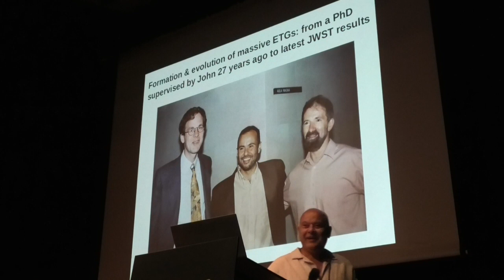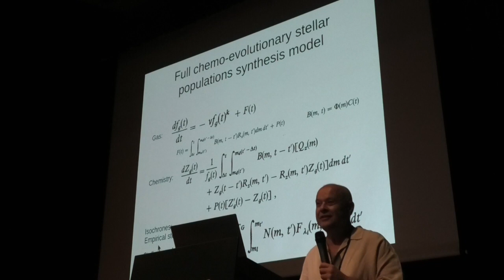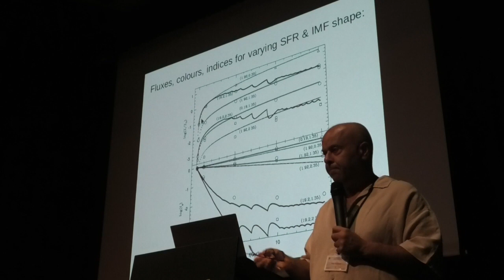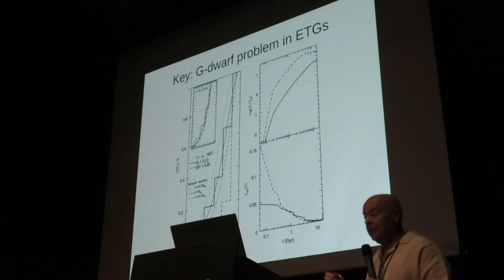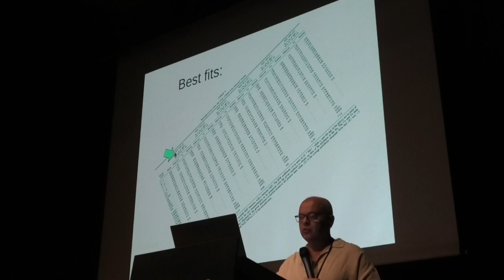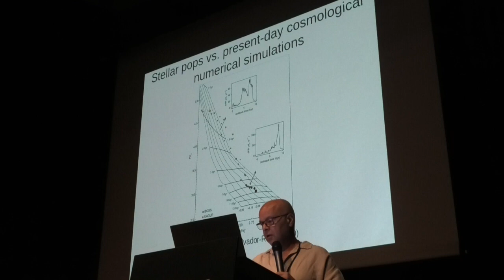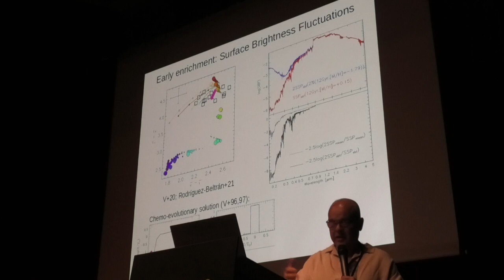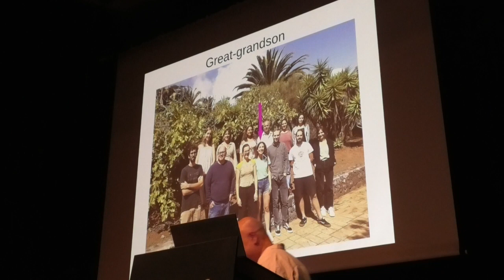PONENCIA DE ALEX VAZDEKIS: "FORMATION AND EVOLUTION OF MASSIVE EARLY-TYPE GALAXIES..."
Con motivo del 60 aniversario de John Beckman como astrofísico profesional, se celebró en Tenerife un congreso homenaje a su trayectoria. Ponencia de Alex Vazdekis, IAC.